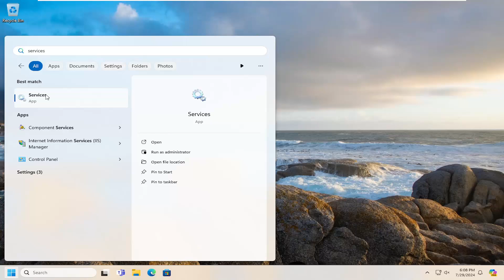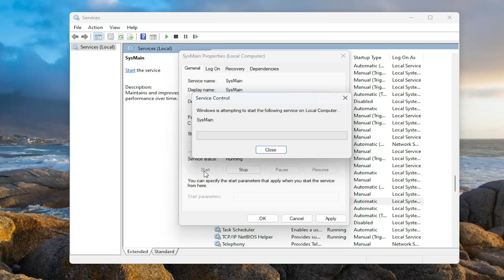How To Fix Rendering Device Lost In Overwatch 2 [Guide]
Have you encountered the "Your rendering device has been lost" error when playing Overwatch 2, which has taken you out of the active game session and caused the game to close?

If you're encountering the "Rendering Device Lost" error in Overwatch 2, it can disrupt your gaming experience and prevent you from enjoying the game smoothly. This error typically indicates issues with your graphics card or its drivers, which can lead to crashes or poor performance during gameplay.

In this video, we'll guide you through the steps to fix the "Rendering Device Lost" error in Overwatch 2. We'll cover troubleshooting methods such as updating your graphics card drivers, adjusting in-game settings, and checking for hardware issues. These solutions are designed to help you restore stability and performance in Overwatch 2, allowing you to get back to your game without interruptions.